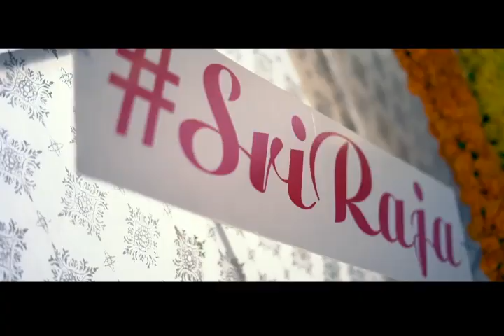srinitha reddy Bridal